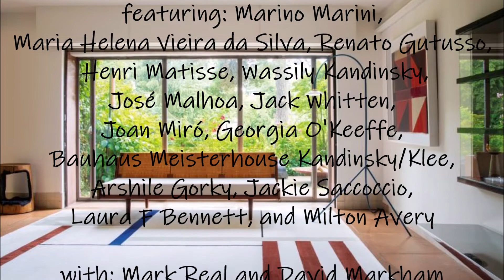"Lines and Space" David Marsh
words and music:  DLM

David Marsh:  Guitars, Bass, Drums, and Vocal

Recorded:  E.A.P. Studios East